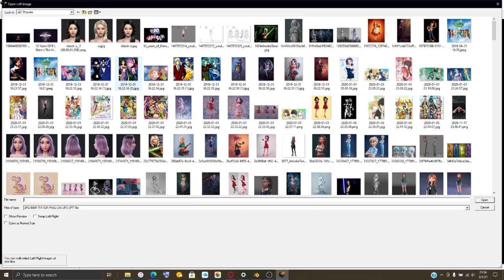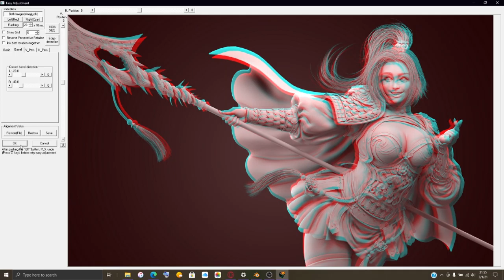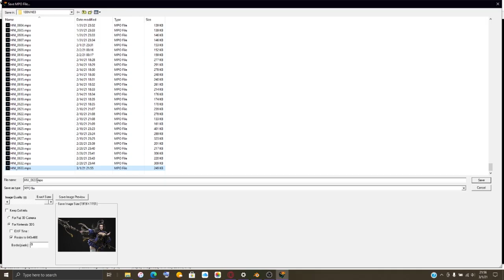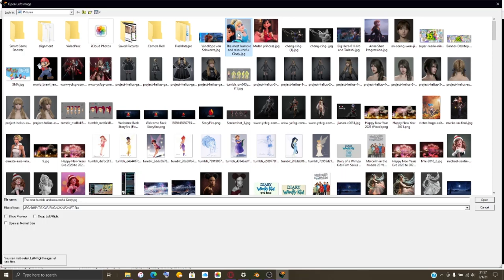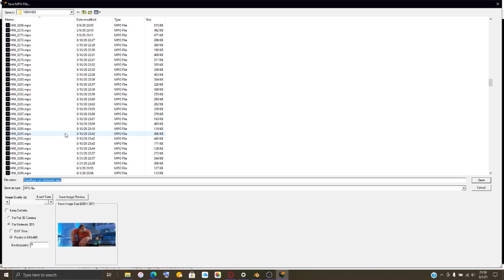First Day Of March!